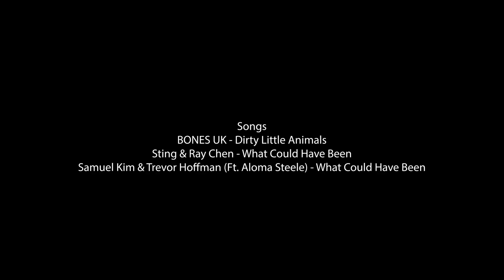Arcane | An Ode to a Masterpiece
► BONES UK - Dirty Little Animals
► Sting & Ray Chen - What Could Have Been
► Samuel Kim & Trevor Hoffman (Ft. Aloma Steele) - What Could Have Been